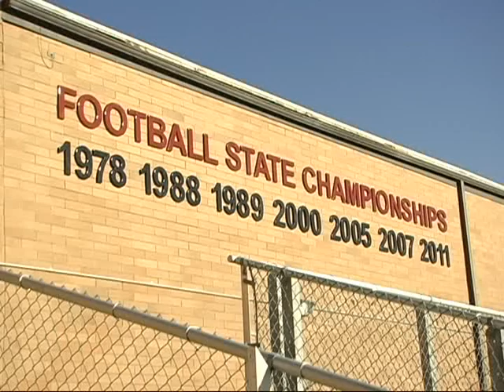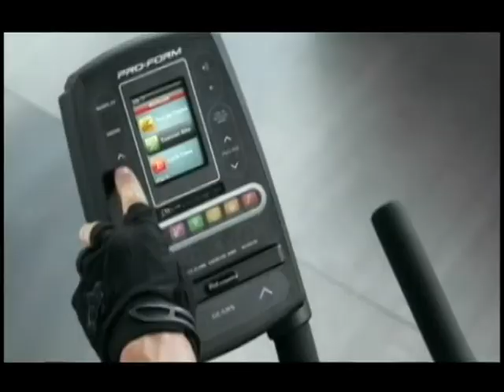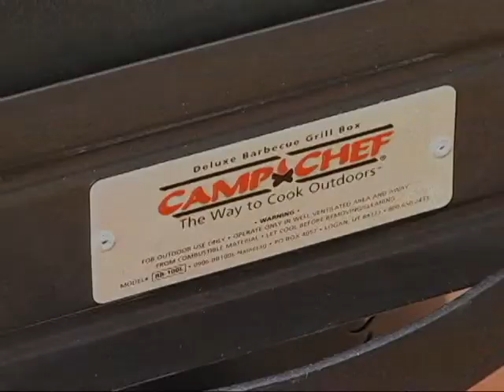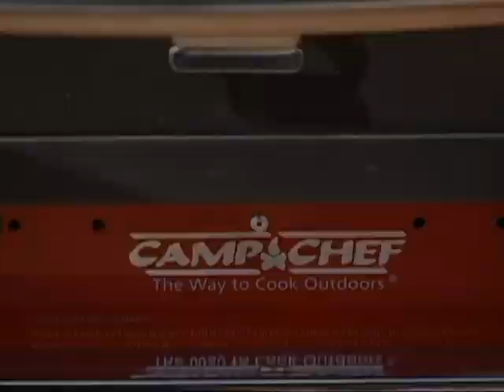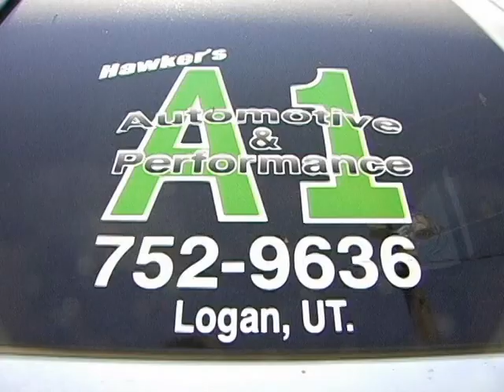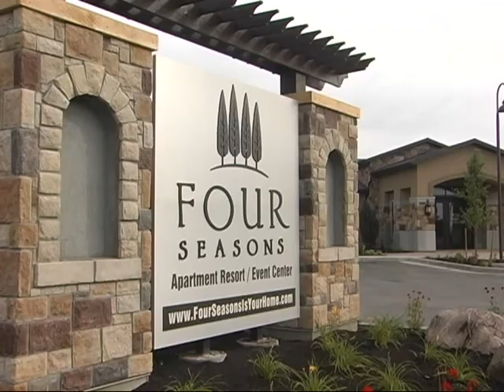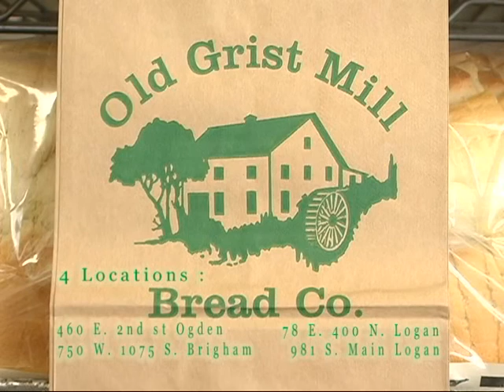Timp at LHS 1 of 3 10-26-12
Timpview High School at Logan High School football game part 1 of 3 on 10-26-12 The Valley Channel Game of the Week